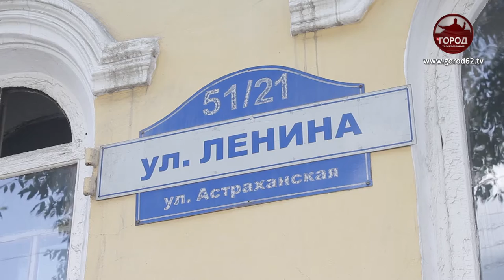Памятника культурного наследия за 1 рубль